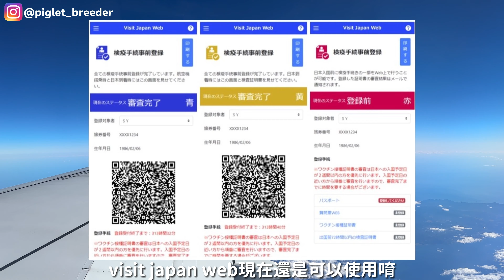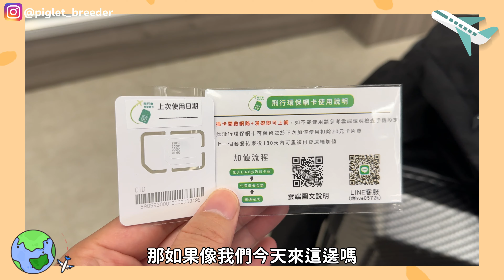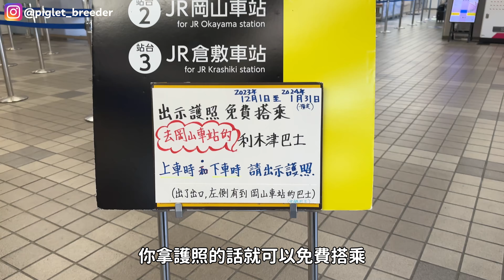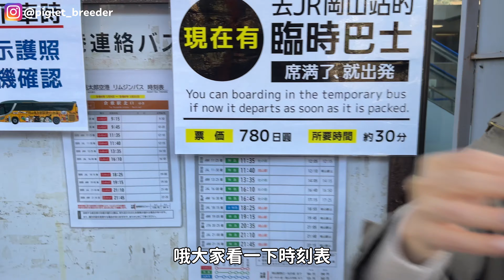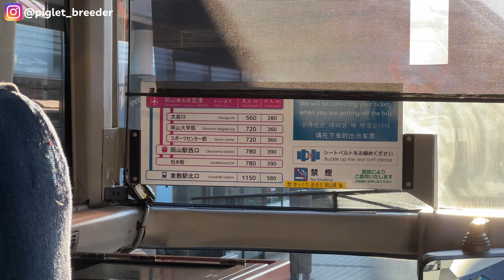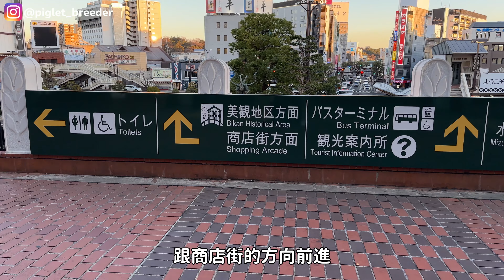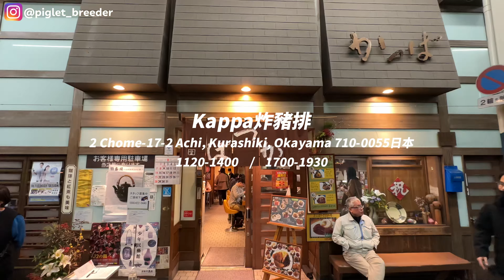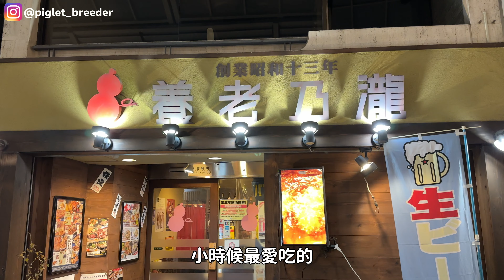🇯🇵來倉敷就對了！別再去大阪東京人擠人｜千元機票來岡山享受旅遊｜Visit Japan Web還能用嗎？來去倉敷住一晚｜倉敷美觀地區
裡面隨時更新我們即時動態

🇯🇵別再只會去大阪東京人擠人｜千元機票來岡山享受旅遊｜Visit Japan Web還能用嗎？⛩️來去倉敷住一晚｜倉敷美觀地區

感謝 “飛行上網工作室” 提供岡山之旅的網卡
年假旅遊還沒準備網路嗎? 趕快用起來!!!

*僅回覆 "留言抽獎" 我會難過.

★飛行上網工作室 “環保網卡” 特色:
1. 180天內可重複加值使用 (只要180天內有使用紀錄, 則無加值期限)
2. 加值不限國家,支援超過130個國家（適合到處趴趴走！）
3. 商品隨插即用, 打開漫遊即可
4. 透過LINE官方帳號@hve0572k, 隨時提供加值服務(客服時間: 09:00AM ~ 20:00PM)

0:00 開場
0:29 桃園機場停車攻略
2:21 visit Japan web還能用嗎
3:00 環保網卡新選擇
4:14 折扣碼以及抽獎!!!
5:23 購買前往倉敷車票
7:08 倉敷站終於到了
8:56 超美飯店開箱
12:26 饅頭!?
13:20 Kappa豬排
17:43 台灣有這餐廳嗎?!
18:16 倉敷川夜景